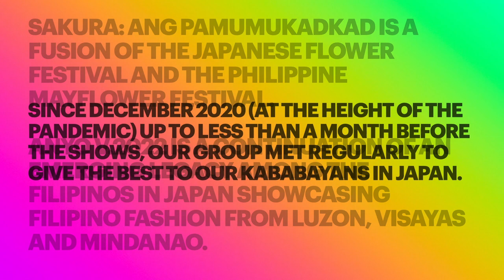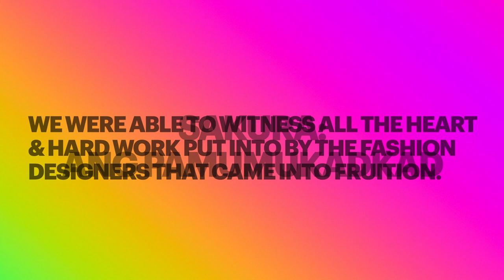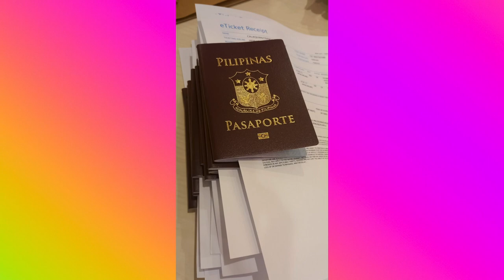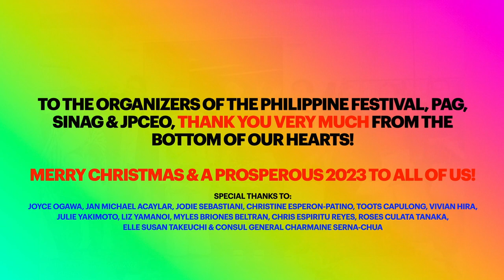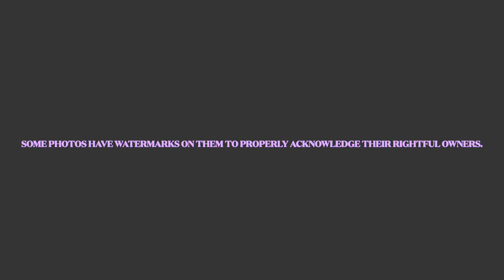PHILIPPINE FESTIVAL 2022: Isang Pasasalamat at Pagbati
This is a thank you and holiday greetings video from the Philippine contingent to the Philippine Festival 2022 most especially for the Sakura: Ang Pamumukadkad and ANYO v.2022 shows. Please watch.